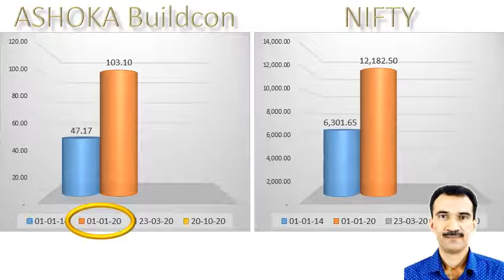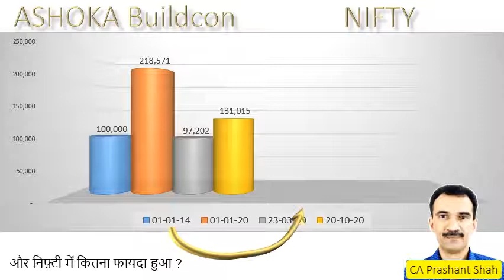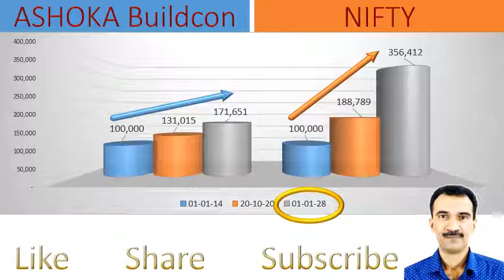Ashoka Buildcon Share Analysis